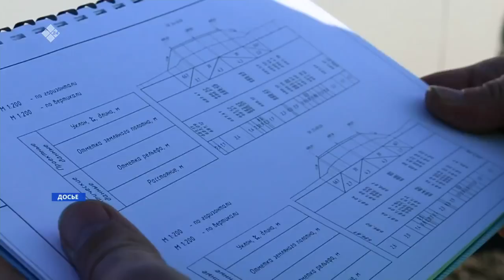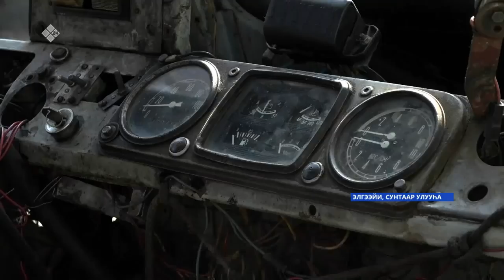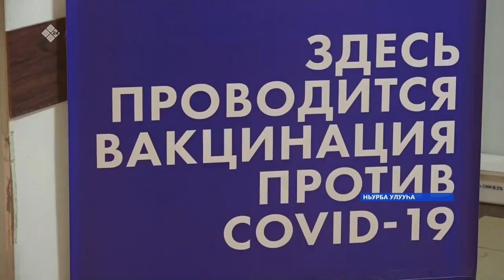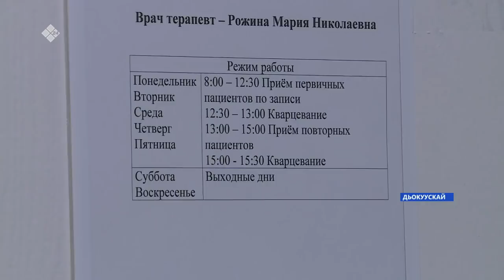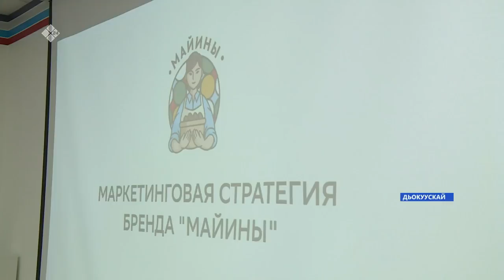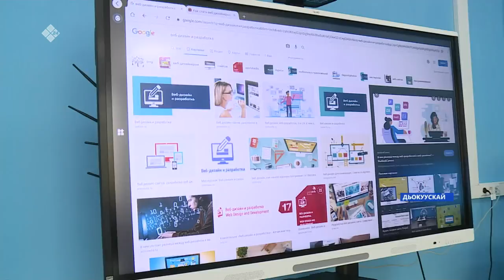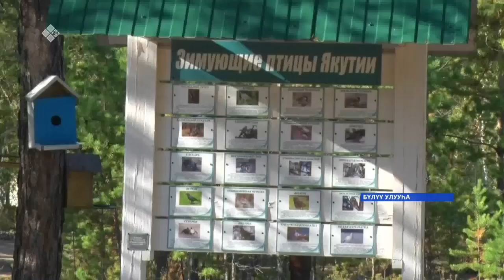«Саха сирэ» информационнай биэрии. Атырдьах ыйын 31 күнэ, 20:30ч.